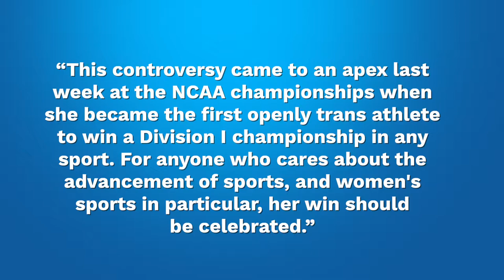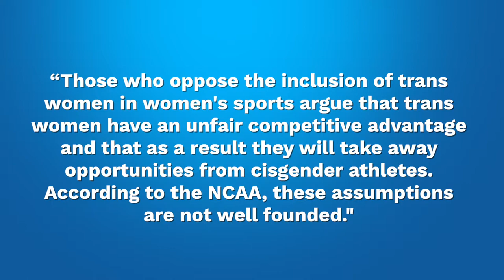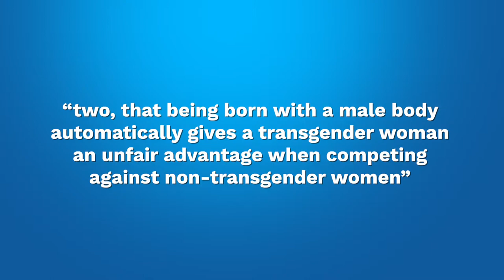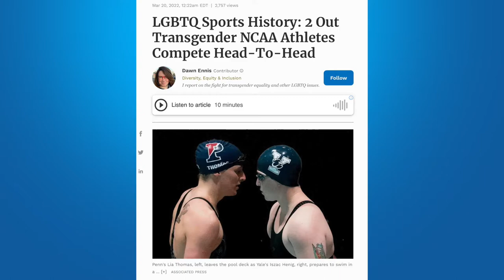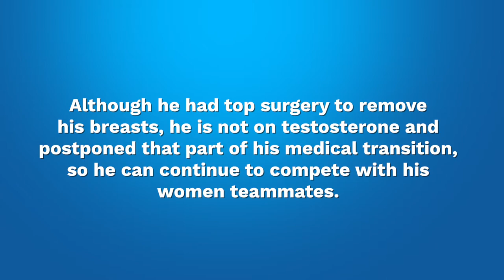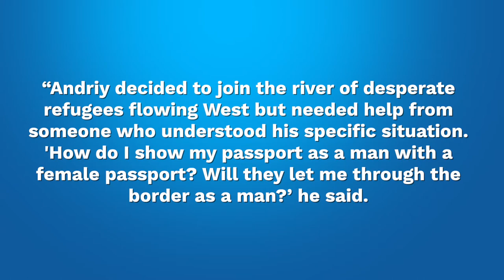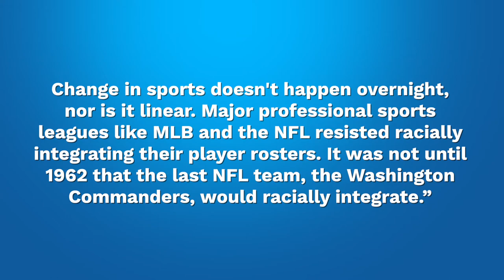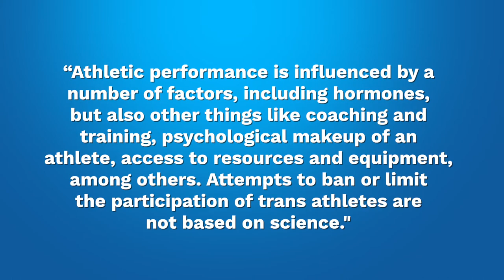Trans-athletes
ATC Ep.55 Trans-athletes
On today’s episode we examine the controversy surrounding, trans-athlete Lia Thomas and the transgender movement into women’s athletics.